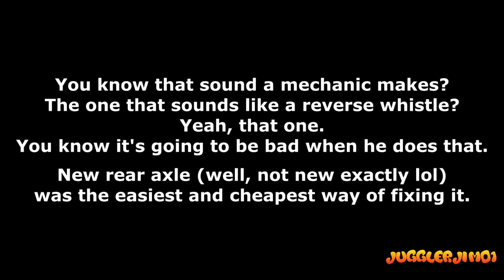Mystery sound when driving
Mechanical failure as it sounds from inside the car.
Bushes on both ends of the torsion bar died. One went first which left the other one taking all the strain, so it wasn't long before that one packed in too.